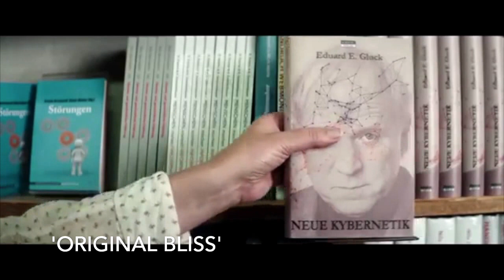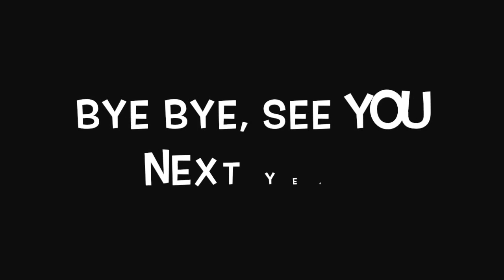The Best of Karlovy Vary Film Festival 2016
Best moments in KVIFF